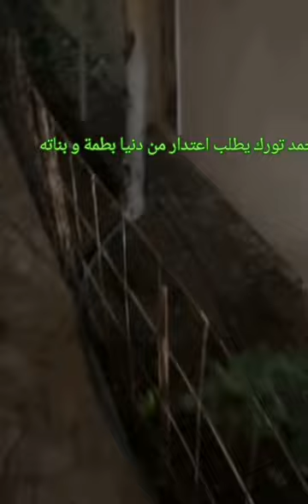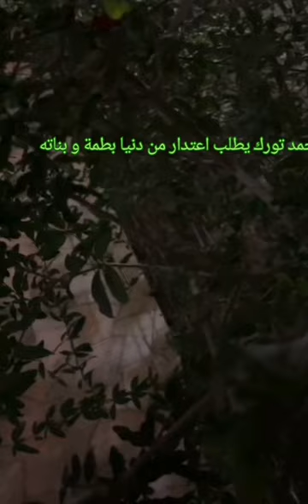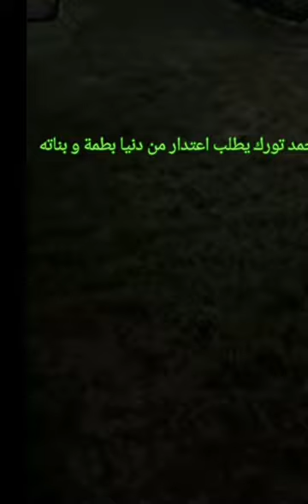🪔 محمد الترك يطلب اعتدار من دنيا بطمة و بناته مباشرة من بيتهم فل يمارات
Mohamed al turk